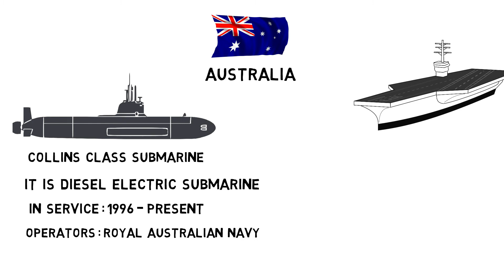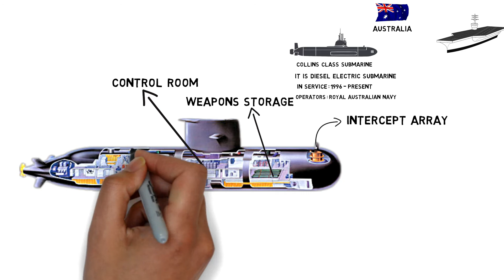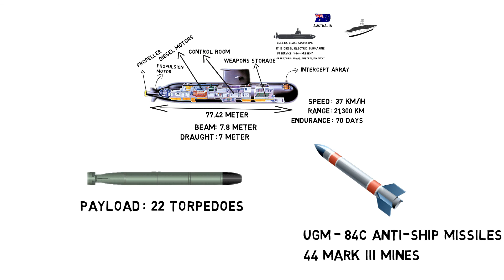Which Advanced Submarine Uses Australian Navy - Collins Class Submarine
The Collins class of six Australian-built diesel-electric submarines is operated by the Royal Australian Navy. The Collins class takes its name from Australian Vice Admiral John Augustine Collins; all six submarines are named after significant RAN personnel who distinguished themselves in action during World War II